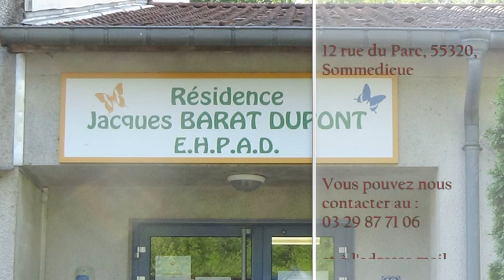Présentation EHPAD Sommedieue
Vidéo de présentation de l'EHPAD de Sommedieue.

Adresse : 12 rue du Parc 55320 Sommedieue